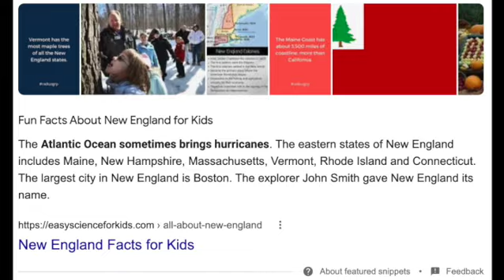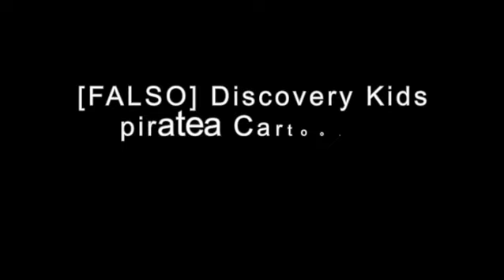2 en 1: Edité los carteles de Discovery Kids y Discovery Kids hacks Cartoonito